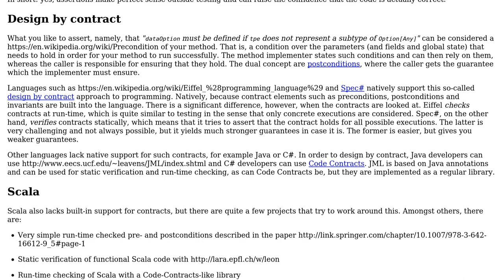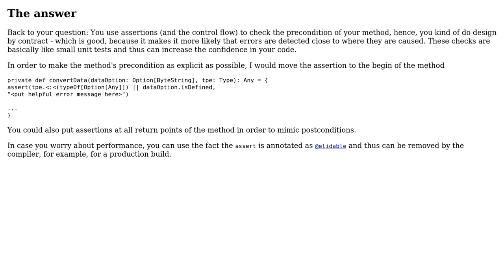Code Review: Scala: Are assertions acceptable outside of test context?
With thanks & praise to God, and with thanks to the many people who have made this project possible! | Content (except music & images) licensed under CC BY-SA | Music | Images & others | With thanks to user Malte Schwerhoff user JasonG user Jamal and the Stack Exchange Network Trademarks are property of their respective owners. You are responsible for your own actions.